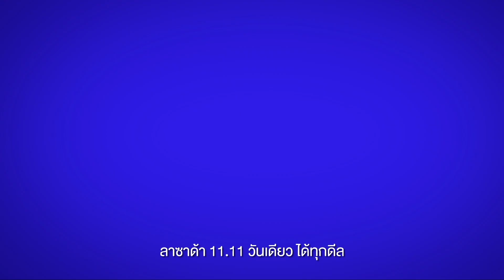ลาซาด้า 11.11 วันเดียวได้ทุกดีล 11 พฤศจิกายนนี้ ช้อปทุกอย่างที่ใจว่าใช่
ลาซาด้า 11.11 วันเดียวได้ทุกดีล
🔥 ลดแรงที่สุดในรอบปี
💰 แจกถล่ม 111 ล้านคูปอง
🛍 ช้อปไม่อั้น ทั้งวัน ล้านๆดีล
🛒 เพิ่มลงรถเข็นเตรียมช้อป 11 พฤศจิกายนนี้!